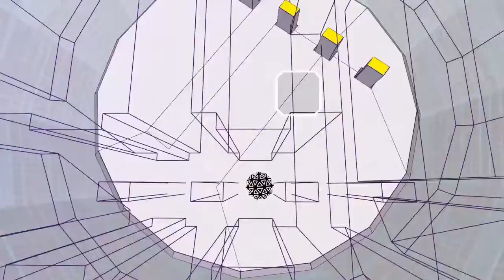ここが苦手。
"AREA CAPTURE CONTEST"
のarea２部門に投稿した動画です。

area１の動画をそれなりに手間を掛けて作ったんですが
いざ投稿してみたらあまり見てもらえなったようで
『Twitterでは２分でも長いんだなぁ』と思い
１分以下を心掛けて制作するようにしました。
前回は"好き"だったので今回は真逆をテーマに。
でも"嫌い"はいい響きではないなと思い"苦手"としました。
実際全てのエリアでここが一番苦手なんですよね…。